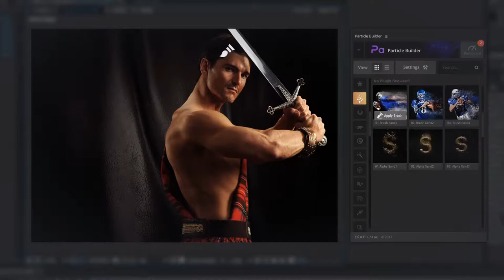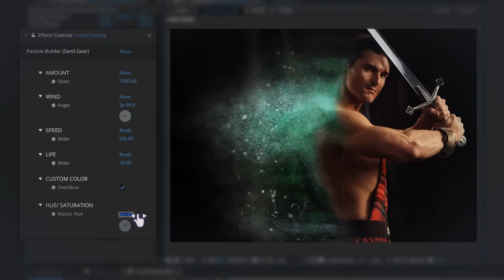Sand Pack: Dust Sand Storm Disintegration Effect Vfx Generator (After Effects Template)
Features:
- 2 Useful Categories: Alpha Particles, Brush Particles
- 2 Apply mode: Brush: brush specific area and apply particles,